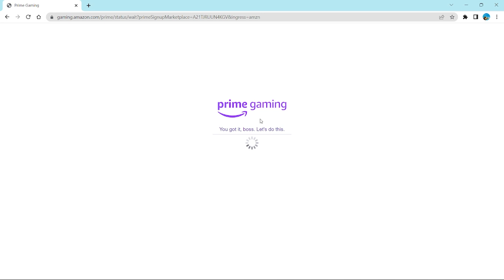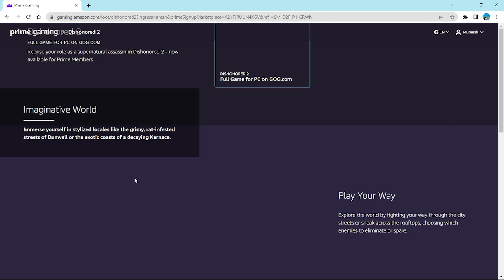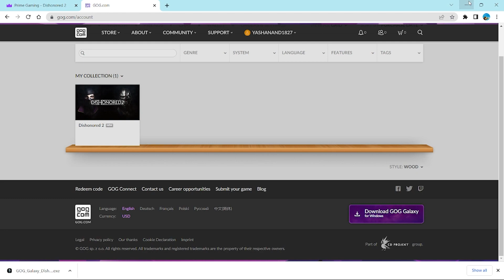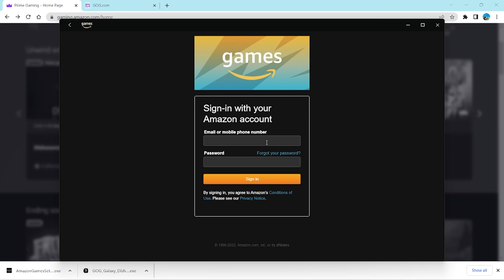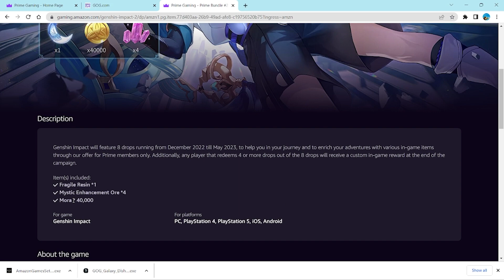Claim Free Games Now 🔥🔥 [AMAZON PRIME GAMING]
Amazon Prime members in India can now enjoy a library of free games, including their top hit games, mobile games, and more. The games are available on any device, including Amazon's Fire tablets and phones. The free games library is available to Prime members in India on Amazon. in and Amazon Appstore.

AMAZON PRIME GAMING

hope u all will love this video.

About me:

Name : Yash Anand
Age     : 20 yrs
City     : Delhi
Device: iPhone 11 and Redmi note 7 pro